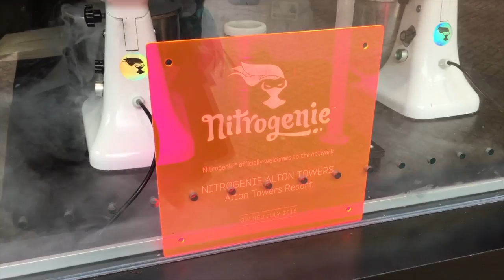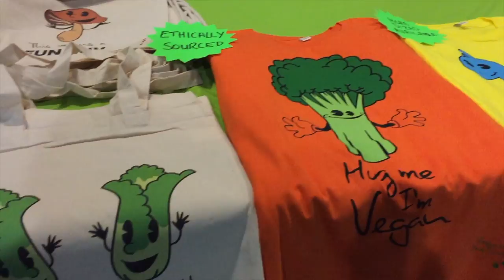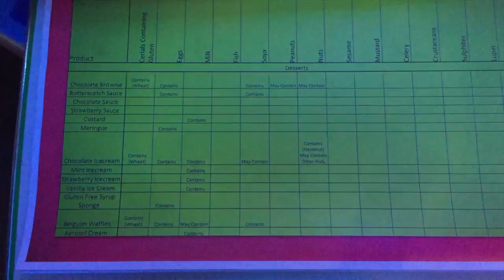WEEK 2: Can you be Vegan at Alton Towers? | 30 DAY VEGAN CHALLENGE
As you guys may or may not know, I've decided to mix it up a little on my channel for the next few weeks by taking the "30 Day Vegan Challenge".

Food isn't something I talk about a great deal on Footsteps on the Globe as part of my adventure reporting so when I decided to try going vegan for 30 days, I thought it might be an interesting experiment to blog and vlog about my journey.

For those of you that aren't sure what veganism is...in a nutshell, it means I will not be consuming any products that come from animals, including meat and dairy for the next 30 days. Here is how I got on in my second week visiting Alton Towers theme park as a vegan and going to my first vegan festival, Northern Vegan Festival in Manchester.

Tell me, are you a vegetarian or vegan? What are your experiences of travelling with dietary requirements (if you have any)?